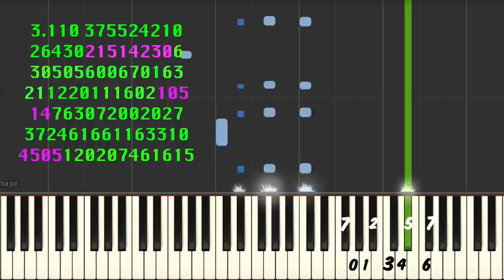πano | Octal Base 8 Pi Played on Piano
Pi performed on piano.
Octal base 8 Pi to 101? places, I chose base 8 because it makes more sense in regards to piano scales than the decimal system. I assigned a number to each degree of the G minor scale (0-7) and performed Pi (with F# for 7). The purple colours on the numbers represent a recurring theme. Like a chorus for the piece. Which is pretty cool since Pi is random, but listening to this you can hear this theme popping up throughout.
I harmonised and created the chord progression around it and I accidentally coloured on of the 0's blue somewhere in the middle.

Sounds a bit like Chopin I think =D